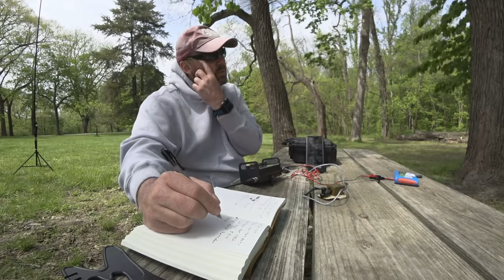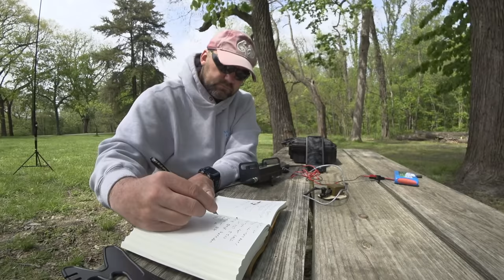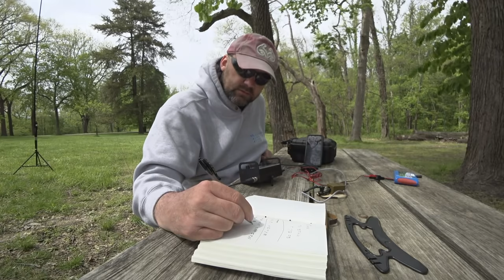Live Portable QRP Today! Elecraft KX2 Random Wire Antenna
🔥 Bioenno Batt 12V,12Ah

Using the HyEndFed and the Elecraft KX2 to do QRP ham radio CW work in park.  This HyEndFed antenna on the KX2 is a winning combo. Watch me make QSO contact after QSO contact.

In amateur radio, QRP operation refers to transmitting at reduced power while attempting to maximize one's effective range. The term QRP derives from the standard Q code used in radio communications, where "QRP" and "QRP?" are used to request, "Reduce power", and ask "Should I reduce power?"

QRP KX2 “stealth” transceiver can go wherever your imagination takes you. Thanks to state-of-the-art construction techniques, it’s only 5.8 x 2.8 x 1.5” and weighs just 13 ounces—making it the smallest full-featured HF radio on the planet.

Yet it puts out up to 10 watts, covers 9 bands, and shares many features with the KX3. It also works with the KXPA100 amplifier.

To maximize your freedom to roam, you can outfit your KX2 with an internal 2.6 amp-hour Li-ion battery. Current drain is as little as 135 mA, yielding up to 8 hours of typical operation on a single battery charge. There’s also an internal automatic antenna tuner module (KXAT2), which can tune a random wire, dipole, on multiple bands.

A rear tilt-foot angles the KX2 for use on any surface, from desktop to park bench to rock. The KX2 also makes a great moble rig, and can even be used hand-held. It includes a built-in mic for HT-style operation.

The KX2’s powerful 32-bit DSP offers features dual watch, stereo audio, user-programmable filter bandwidths, noise blanking, noise reduction, and auto-notch. RTTY and PSK data modes are built in—no PC needed—as well as a memory keyer and digital voice recorder for transmit.